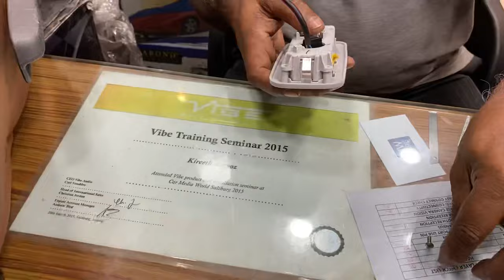Ultimate 😍 700 Rs मैं much required Modifications for Tata Punch ￼🔥